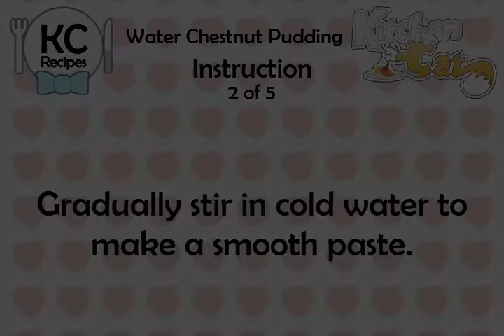Water Chestnut Pudding - Kitchen Cat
★ Kitchen Cat ★ Water Chestnut Pudding Recipe.
For this recipe you will need:
✰ ✰ ✰ ✰ ✰ INGREDIENTS ✰ ✰ ✰ ✰ ✰
1 c : Water-chestnut Flour
2 1/2 c : Water
1/2 c : Sugar
1/2 c : Water